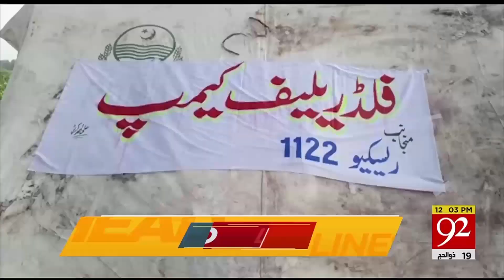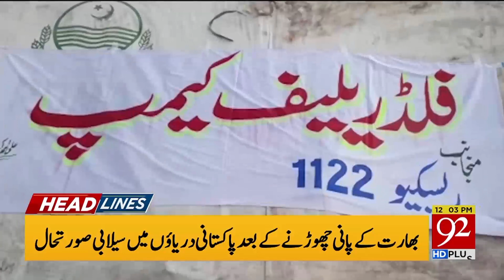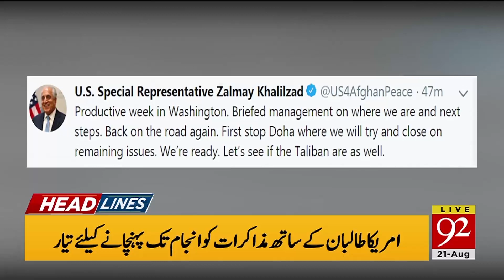Headlines | 12 PM | 21 August 2019 | TSP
Headlines | 12 PM | 21 August 2019 | Pakistan to move ICJ over India's human rights violations in Occupied Kashmir | Judge Arshad Malik video scandal: SC to announce verdict in 2-3 days | Besieged occupied Kashmir neighborhood in test of wills with India's Modi | Cricketer Hasan Ali marries Samia Arzoo.